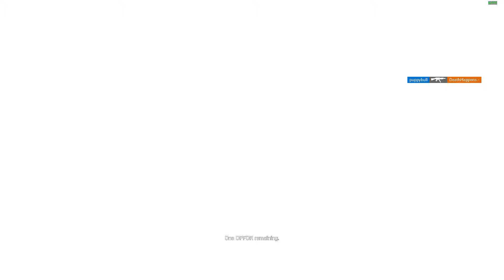Inconsistent - R6S 73